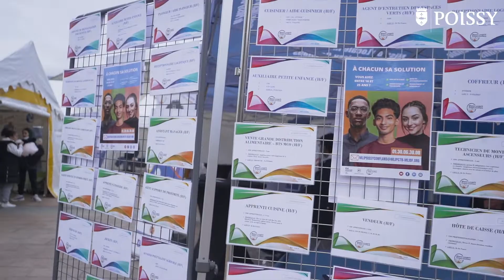La Lucarne fait étape à Poissy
Retour en images sur l'étape pisciacaise de la LucarneTour organisée le samedi 12 mars sur la place de la République. Près de 1400 personnes de tous âges, dont l'humoriste Alban Ivanov, ont participé aux animations football et emploi proposées au cours de l'après-midi ! ⚽